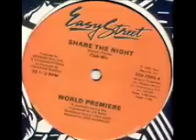World Premiere - Share The Night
World Premere
Share The Night
1983